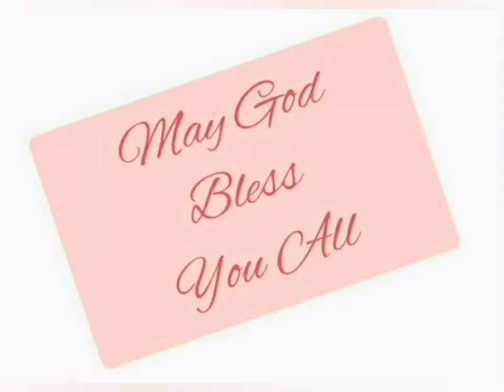यहोशू 10:16-27 @The_Bible_Potion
Joshua 10:16-27 in Hindi.